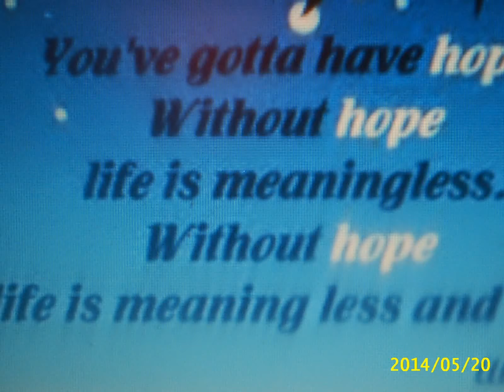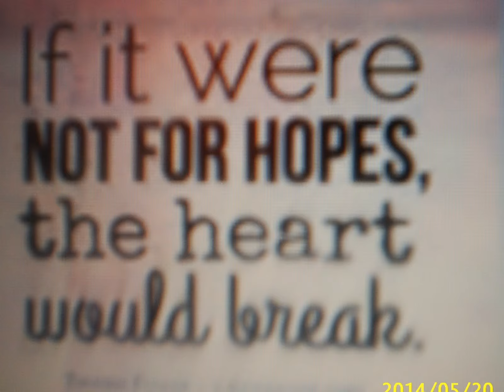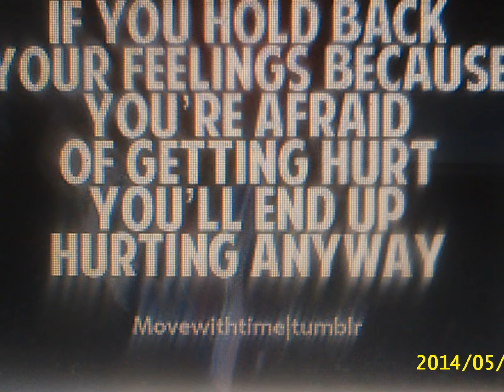Parasail / Silent Partner